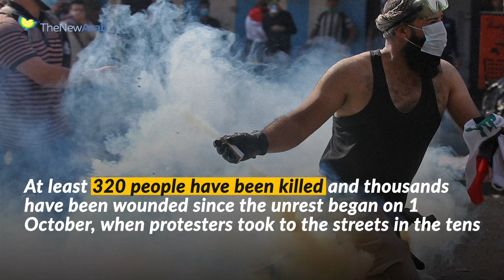Protesters killed in Baghdad as security forces crackdown on anti-corruption rallies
At least 320 people have been killed and thousands wounded since 1 October, when protesters took to the streets to protest widespread corruption in Iraq.